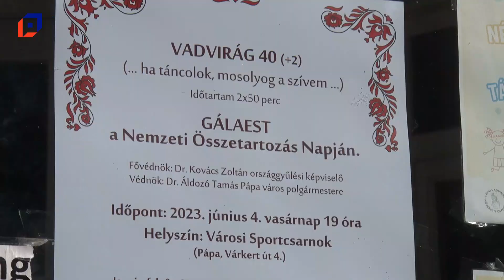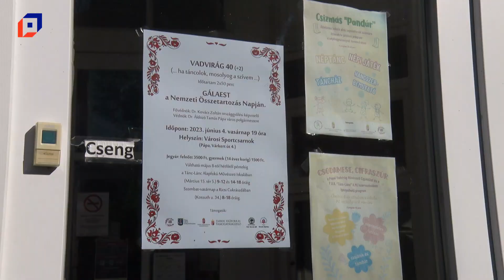Hamarosan ismét ünnepel a Vadvirág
40+2 éves a pápai néptáncosok népszerű közössége. A Pápai Vadvirág Művészeti Egyesület 2021-ben ünnepelte volna a négy évtizedes jubileumot, azonban ez a járványhelyzet miatt tolódott, most azonban elhárult minden akadály, hogy június 4-én Vadvirágos ünnep részesei legyenek a pápaiak.